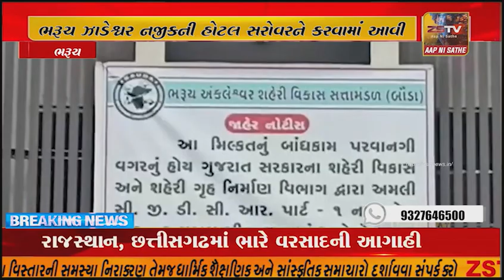ભરૂચ ઝાડેશ્વર નજીકની હોટલ સરોવરને કરવામાં આવી સીલ,બૌડા દ્વારા કરવામાં આવી કાર્યવાહી